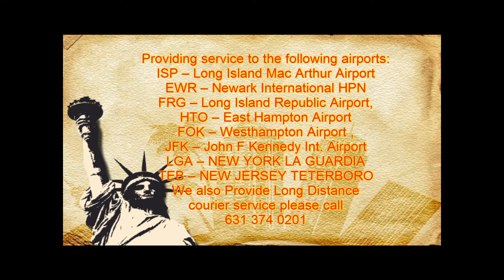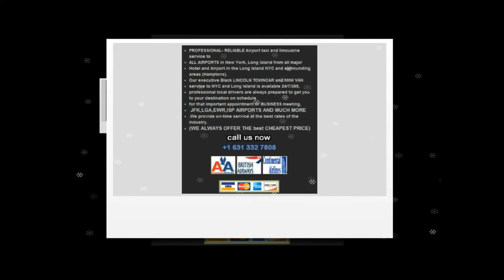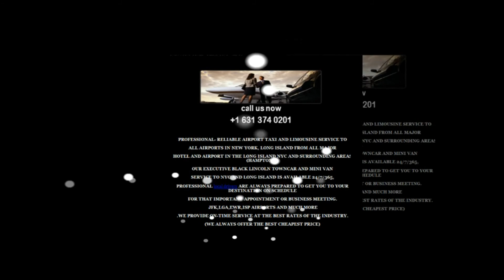SEA CLIFF AIRPORT TAXI SERVICE AND LIMOUSINE SERVICE,JFK,LGA,ISP,EWR,NYC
SEA CLIFF AIRPORT TAXI  SERVICE  AND LIMOUSINE SERVICE

SEA CLIFF AIRPORT TAXI  SERVICE  AND LIMOUSINE SERVICE  provides transportation services from or to Long Island, Jfk airport,Laguardia Airport,Newark Airport,Islip airport,white Plains airport for years.
SEA CLIFF AIRPORT TAXI  SERVICE  AND LIMOUSINE SERVICE  offers discounted yet excellent town car service with great rates! .
SEA CLIFF AIRPORT TAXI  SERVICE  AND LIMOUSINE SERVICE  can pick you up from just about anywhere in the East Hampton, Bridge Hampton, Water Mill,Amagensett area,Long Island and take you wherever you need to go, (quickly and on time).